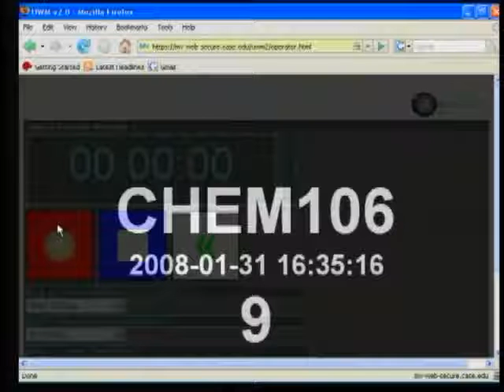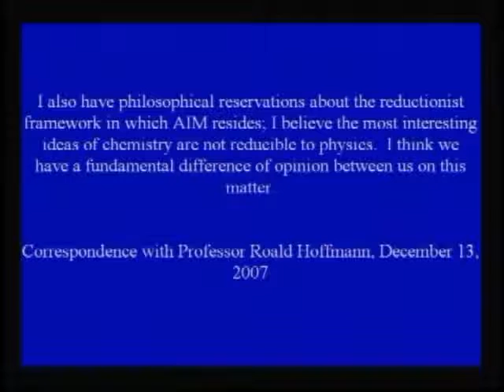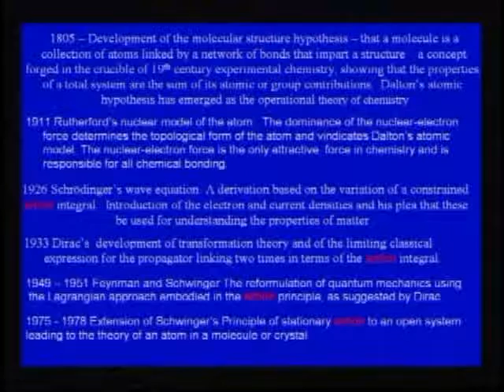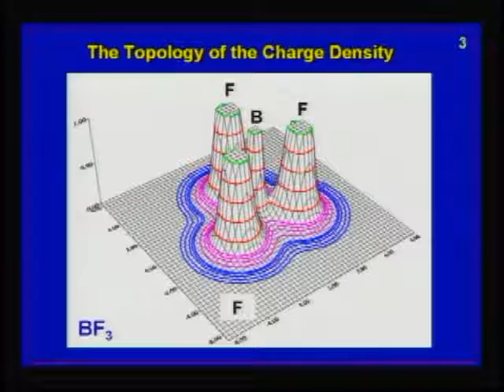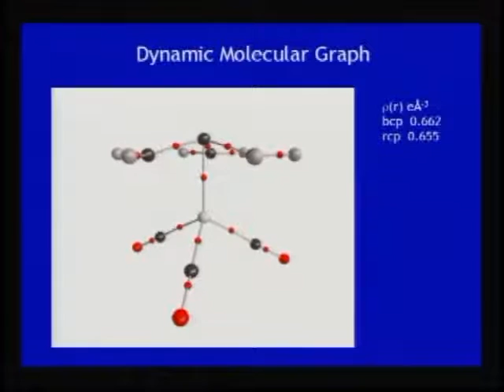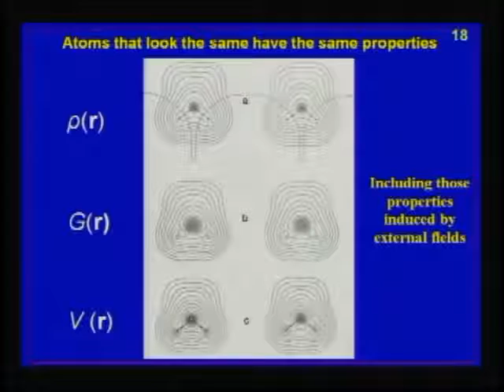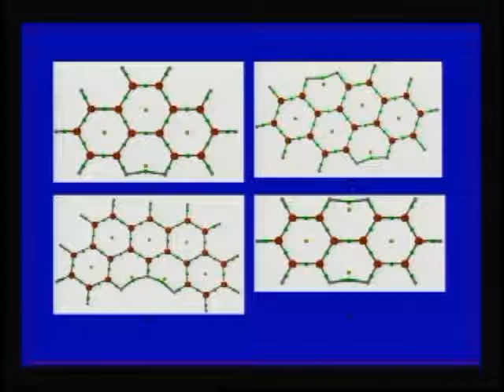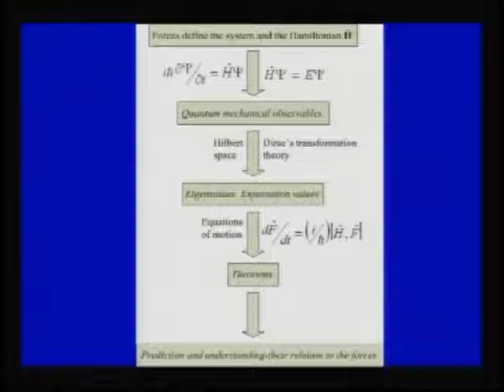There Are No Bonds - Only Bonding! : Richard F.W. Bader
Dr. Bader's lecture on "There Are No Bonds - Only Bonding!"
delivered in the Frontiers in Chemistry Series at
Case Western Reserve University, January 31, 2008.

Uploaded by Rangsiman Ketkaew
Computational Chemistry Research Unit (CCRU)
Department of Chemistry, Thammasat University, Thailand